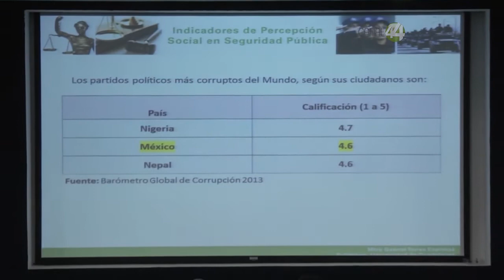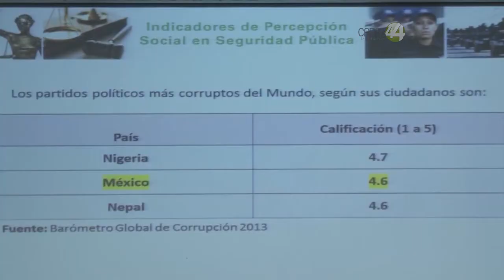Señal Informativa: Percepción de inseguridad en México va en aumento: Gabriel Torres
La percepción de inseguridad  en el país va en aumento, refiere el director del Sistema Universitario de Radio, Televisión y Cinematografía de la Universidad de Guadalajara, Maestro Gabriel Torres Espinoza en el marco del primer Congreso de Desarrollo Urbano y Seguridad Ciudadana.